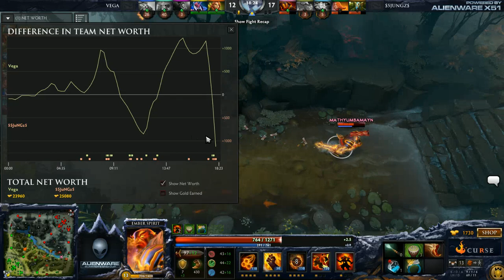5Jungz vs Vega Squadron - Game 2 (Alienware Summers End Cup)